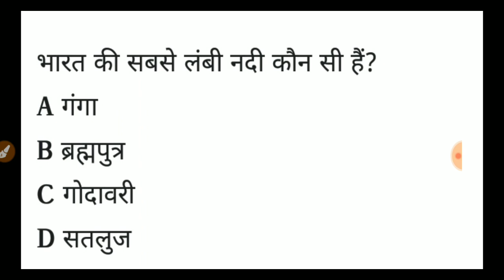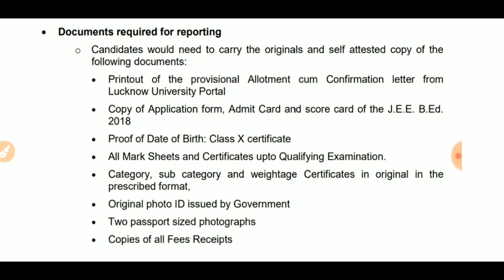UP B.Ed 2018 Counselling में किस किस Documents की जरुरत होगी। UP B.Ed Counselling Required Documents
Thnaks For Watching Video...